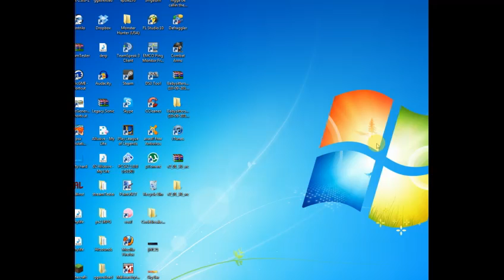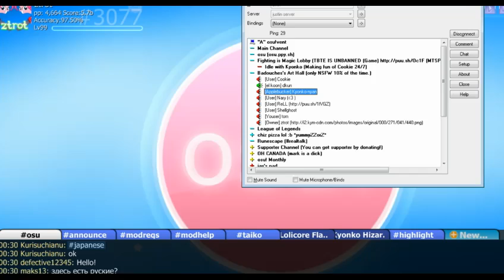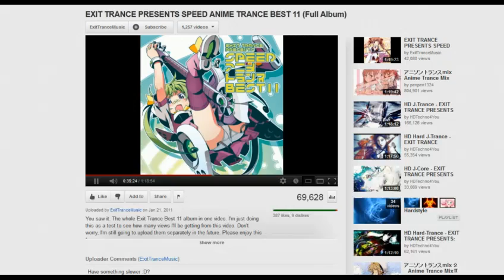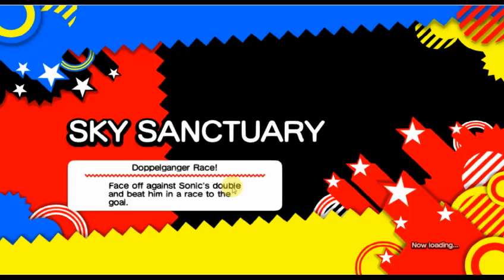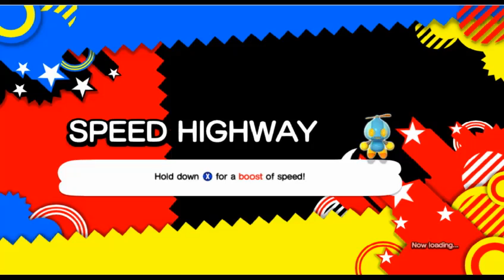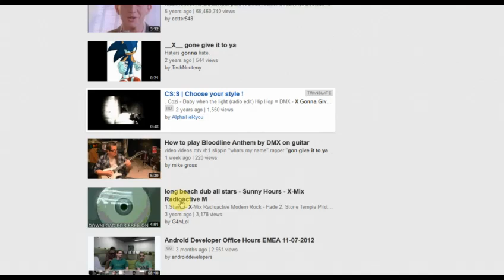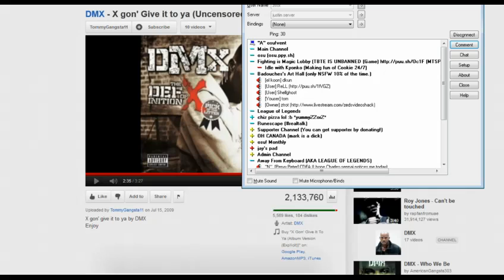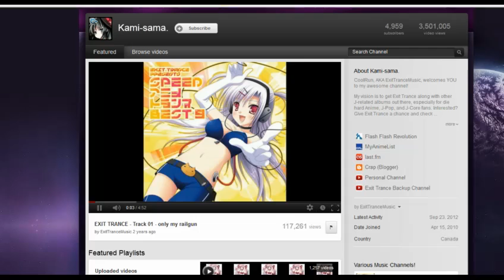OMFG SONIC PLAYTHROUGH LIKE ALL OF IT IN UNDER 3 HOURS!!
LAZY SHIT RIGHT HERE AND I FUCKING GOT RID OF MY 100% SAVE FOR THIS AND THEN LIKE I FORGOT THAT THE MOUSE WAS ALL UP IN YOUR FACE SORRY